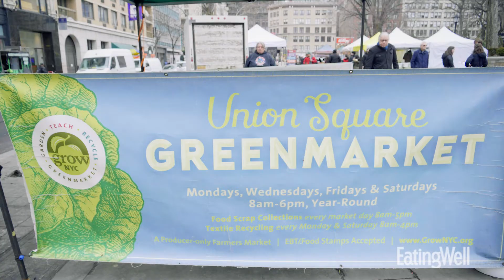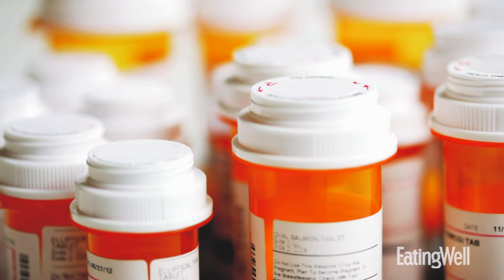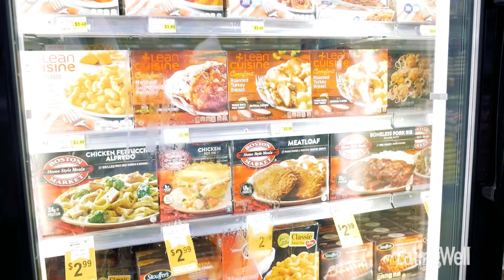Nonprofit Helps Underserved Families Eat More Fruits and Vegetables | Food with Purpose | EatingWell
Wholesome Wave helps make produce more affordable to help families make healthier choices.